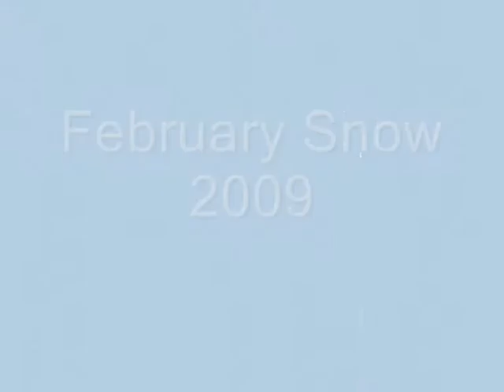Snow Day in Burgess Hill - February 2009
Our snow day pictures and videos rolled into a 2 minute movie! Enjoy!